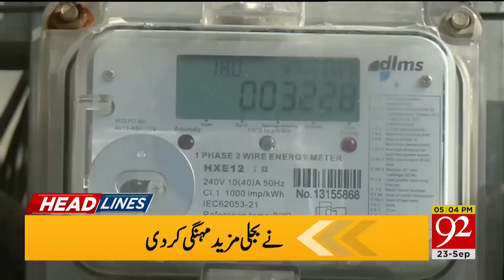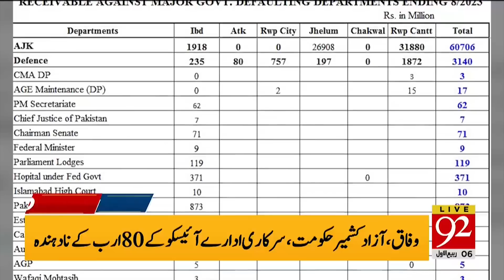92 News Headlines 5 PM | Caretaker Govt Big Message From USA! | 23 September 2023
92 News Headlines 5 PM | Caretaker Govt Big Message From USA! | 23 September 2023